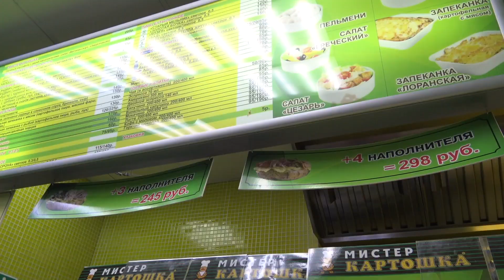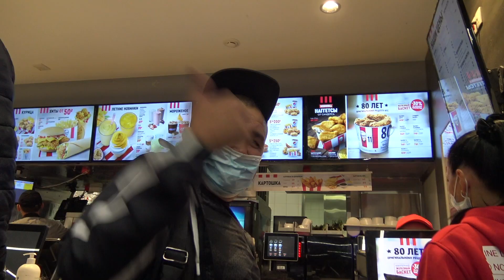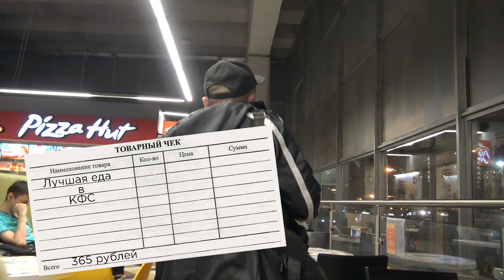КУПИЛ САМУЮ ВКУСНУЮ ЕДУ НА КУРСКОМ ВОКЗАЛЕ! КИШКОБЛУД В ШОКЕ!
В прошлый раз я снимал фуд челлендж, в котором устроил зарубу с обычным прохожим на предмет того, кто больше съест бургеров. Но, так как Серега Кишкоблуд готов дегустировать блюда в различных ресторанах, я решил заказать самую лучшую и дорогую еду в заведениях на Курском вокзале. Я заказал самую вкусную и дорогую еду в KFC и Мистер Картошка, чтобы понять, стоит ли возвращаться в мир высокой кухни. Съел ли я много еды? Снимать ли мне еще челленджи с едой и фастфудом? Это вы пишите в комментариях под этим видео.